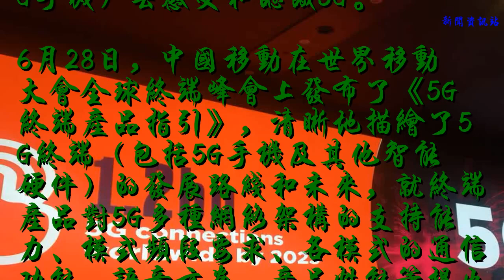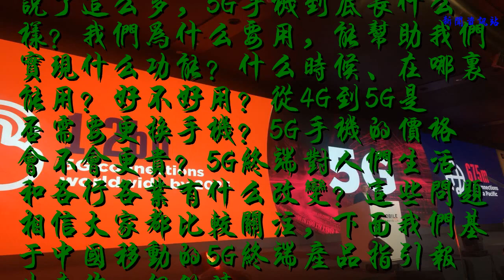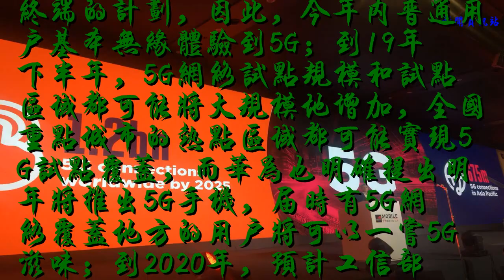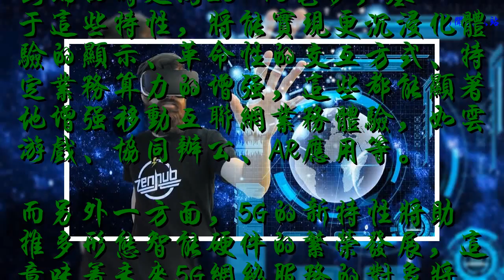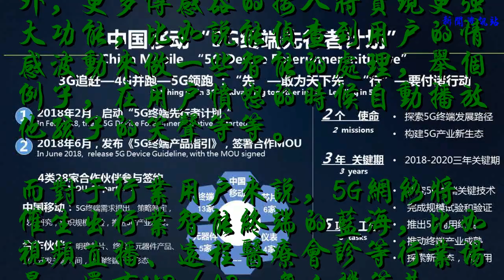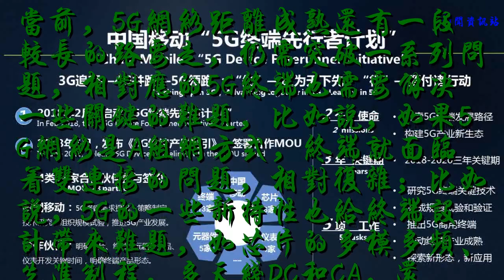5G能干嘛？深入介紹用戶關心的5G的幾個問題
6月14日，電信運營商、網絡設備廠商、終端和芯片廠商、互聯網企業等產業各方高度關注的5G獨立組網功能標準正式凍結，加上去年12月完成的非獨立組網NR標準，5G已經完成了第一階段全功能標準化工作，這標志著全球首個真正意義上完整的5G國際標準正式出臺。
統一的5G標準的確定，正式打開了5G時代的大門，如果說前期人們對5G的認識還停留在實驗室層面、理論指標體系層面的話，5G標準的確定則把5G從實驗室里成功地根植到現實生活中，人們都紛紛期待看見5G如何發揮其神奇的魔力去改變各行各業，改變人們的生活，改變整個世界。

到底什么是5G？這個問題對于社會公眾而言理解起來有點困難，畢竟5G網絡是一種存在于在空氣中的電波，看不見摸不著，但是，我們可以從5G終端身上（尤其是5G手機）去感受和認識5G。
6月28日，中國移動在世界移動大會全球終端峰會上發布了《5G終端產品指引》，清晰地描繪了5G終端（包括5G手機及其他智能硬件）的發展路線和未來，就終端產品對5G多種網絡架構的支持能力、模式頻段要求、各模式的通信功能、語音方案、產品性能等提出了技術建議。后續中國移動將聯合產業各方在技術方案研究、應用場景探索、產品形態創新、示范應用推廣等方面開展合作，共同建立起成熟的5G終端產業生態，實現各方協同創新、融合共贏，最終實現“5G改變社會”的美好愿景。
說了這么多，5G手機到底長什么樣？我們為什么要用，能幫助我們實現什么功能？什么時候、在哪里能用？好不好用？從4G到5G是否需要更換手機？5G手機的價格會不會更貴？5G終端對人們生活和各行各業有什么改變？這些問題相信大家都比較關注，下面我們基于中國移動的5G終端產品指引報告來作一個解讀。

首先，我們大概什么時候能用上5G？
按照國內三大運營商的5G規劃，預計今年年底前，在三家總共20個多試點城市中試點區域（如廣州大學城）將可以體驗到5G網絡，但今年年內并沒有廠商有推出5G終端的計劃，因此，今年內普通用戶基本無緣體驗到5G；到19年下半年，5G網絡試點規模和試點區域都可能將大規模地增加，全國重點城市的熱點區域都可能實現5G試點覆蓋，而華為也明確提出明年將推出5G手機，屆時有5G網絡覆蓋地方的用戶將可以一嘗5G滋味；到2020年，預計工信部將正式向運營商頒發牌照，5G將實現正式商用，以國內三大運營商的建網能力，基本上能實現重點城區的連續覆蓋，5G將進入普通民眾的生活。
第二個問題，我們能用5G終端來干嘛？
眾所周知，5G有三大應用場景：eMBB，mMTC 和URLLC。eMBB場景主要是3D/超高清視頻等大流量移動寬帶業務；mMTC場景主要是大規模物聯網業務；URLLC場景則包括無人駕駛、工業自動化等需要低時延、高可靠連接的業務。
對于普通用戶來說，5G智能手機將來帶來體驗的極大升級，比如說，5G的速率將超百兆，是當前4G的10-30倍左右，而5G端到端的時延為20-40毫秒，基于這些特性，將能實現更沉浸化體驗的顯示、革命性的交互方式、特定業務算力的增強，這些都能顯著地增強移動互聯網業務體驗，如云游戲、協同辦公、AR應用等。
而另外一方面，5G的新特性將助推多形態智能硬件的繁榮發展，這意味著未來5G網絡服務的對象將不再局限于智能手機，未來智能終端將更多地呈現為各類CPE產品（特定行業客戶終端）、VR／AR產品，還有未來的PC和平板電腦也將不再依賴Wi-Fi，而可以直接連接5G。而5G智能手機在功能和外觀上也將發生重大變革，如5G網絡的高速率和低時延可以實現把本地計算完全放到云上，終端將不再需要計算硬件和存儲硬件，只需要保留屏幕和攝像頭等傳感模塊，甚至，如果投影計算取得突破，連實體的屏幕都可以被取代，智能手機將成為可穿戴設備；另外，更多傳感器的接入將實現更強大功能，比如說能偵查到用戶的情感波動來做一些智能的處理，舉個例子，在用戶憤怒的時候自動播放他孩子的笑聲等等。
而對于行業用戶來說，5G網絡將催生出行業智能終端的藍海，比如視頻直播、遠程醫療會診等行業場景，還有VR／AR、無人機等基于基礎業務的行業應用場景，比如說工業控制機器人等，比如在上海世界移動大會上，中國移動就展出了基于5G網絡實現的在展廳現場控制遠在千里之外石家莊的一臺挖掘機去完成作業。

第三個問題，我們什么時候能用戶5G終端？普通用戶是否需要更換5G手機，5G手機的價格如何？
當前，5G網絡距離成熟還有一段較長的路要走，仍需突破一系列問題，相對應的5G終端也需要解決一些關鍵的難題，比如說，如果5G網絡是A組網方式，終端就面臨著雙連接的問題，相對復雜；比如說，5G的一些新特性也給終端設計帶來難題，如芯片的多模多頻、先進制程，多天線DC和CA，還有5G高速率數據傳輸必然帶來功耗加劇，這對終端的散熱設計提出更高要求，等等。此外，5G終端的產業鏈也有待成熟，比如新型射頻元器件少，新射頻芯片、器件，導致終端成本高；產品開發、測試驗證成本高，等等。
針對普通用戶比較關注的“是否需要更換5G手機”“5G手機的價格如何”等問題，可以肯定的是，無論是A組網還是SA組網，用戶要真正用上5G網絡，必須要更換5G手機；而關于價格問題，在今明兩年，在產業鏈尚不成熟，各種芯片、器件尚未大規模生產時，5G終端成本將比較高，相應的，其價格也將相對較高。但是，隨著產業鏈的成熟和大規模的生產，5G手機的價格將會走低，甚至平均價格水平將比4G手機要低，舉個例子，4G網絡有兩個主流標準，4G手機要同時支持這兩個標準在通信模組上的成本就會增加，而5G只有一個主流標準，這塊的成本就能節省下來。當然，如果5G手機加載了更多新硬件模塊則另說。

當前，包括中國移動在內的產業鏈各方正在為推動5G產業成熟而努力，中國移動推出了5G終端先行者計劃，旨在推進5G終端產業的創新與成熟，探索5G終端發展路徑，構建5G產業新生態，預計2018年底將推出首批5G芯片，到2019年第一季度將生產出首批5G終端，而到19年第三季度，廣大普通用戶關注的5G智能手機將正式面世。